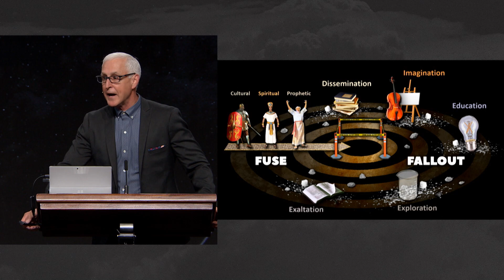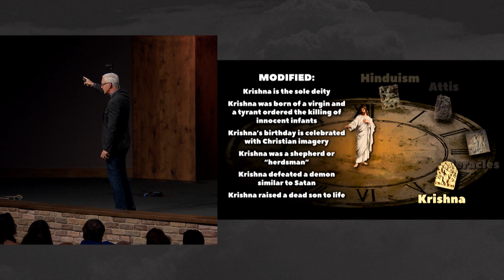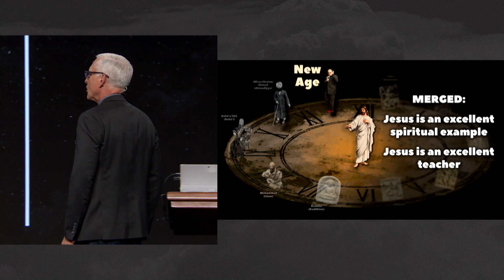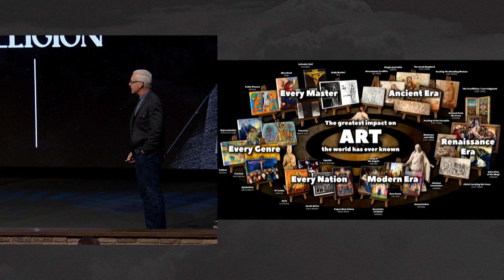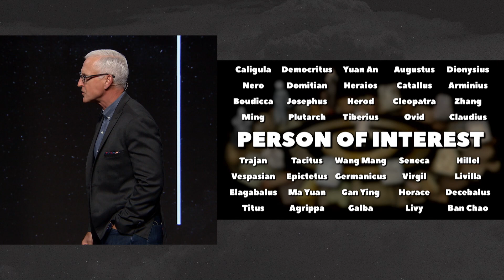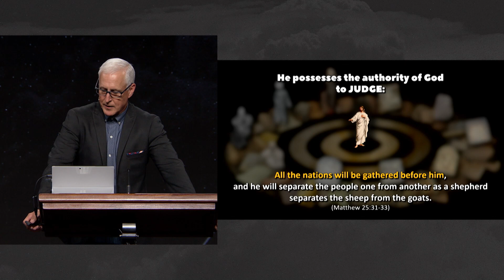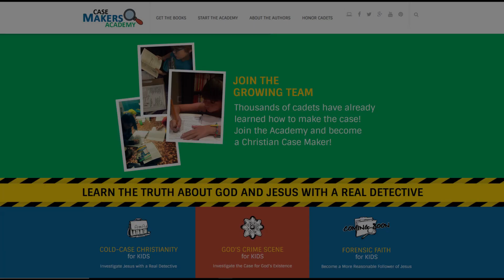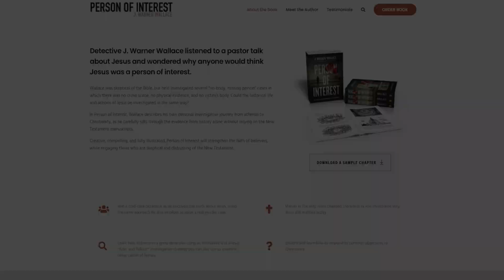Why Every Spiritual Seeker Should Start with Jesus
Read: Who Is Jesus, According To Other Religions?

Is there something unique about Jesus when compared to other alleged gods? Why do so many other world religions acknowledge Jesus in some way? Should people who are interested in the existence of God start with an investigation of Jesus? J. Warner answers these questions in this episode of the NRBtv Cold-Case Christianity Broadcast.